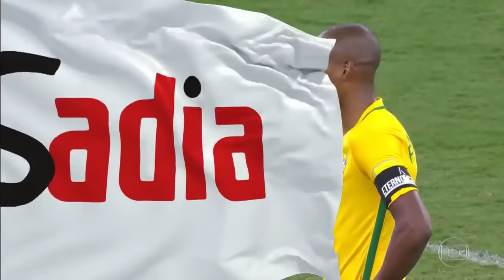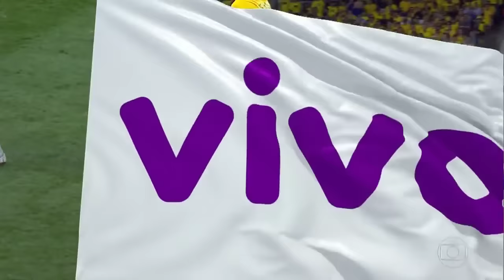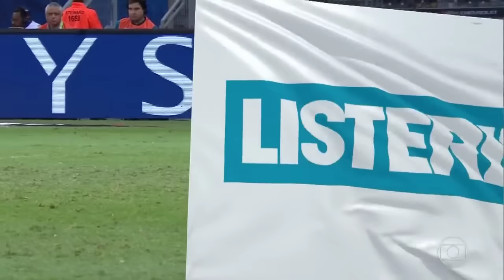Full Match Brazil vs Argentina 2018 Fifa World Cup Qualifiers 11 10 2016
দেখুন ব্রাজিল আর্জেন্টিনার মধ্যকার খেলা।